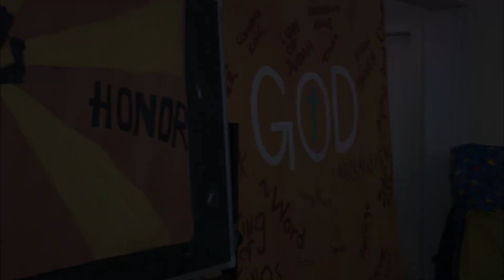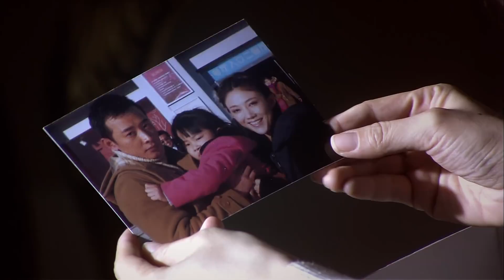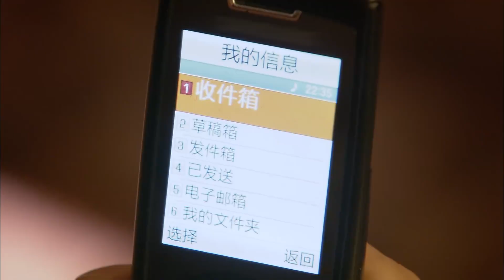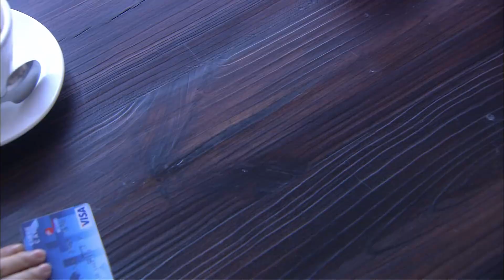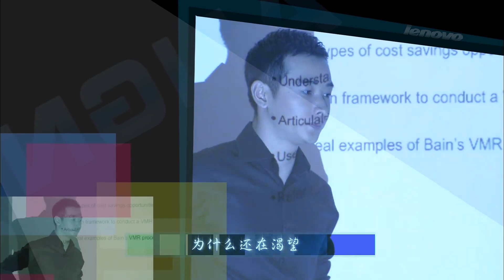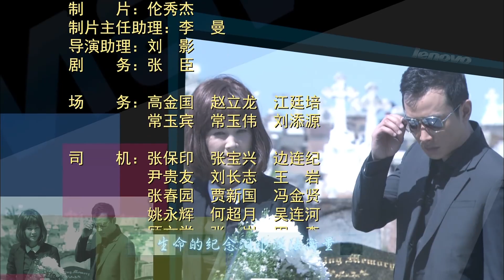错放你的手 17丨罗晋&童蕾归国创业，历尽艰难不改初心，收获人生美满（罗晋/童蕾）